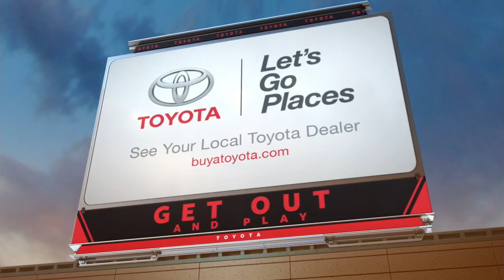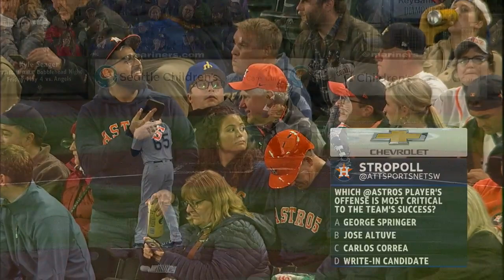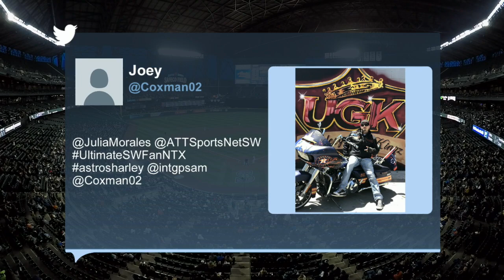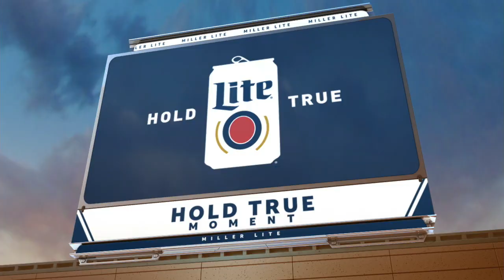HOU AT SEA - April 17, 2018